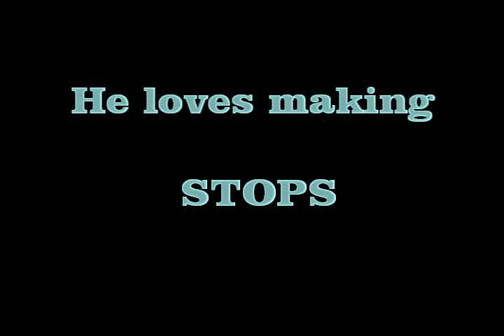SW Champagne Fantasy 3 months training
2008 AQHA Gold Champagne stallion

for more information and pictures of this amazing stallion